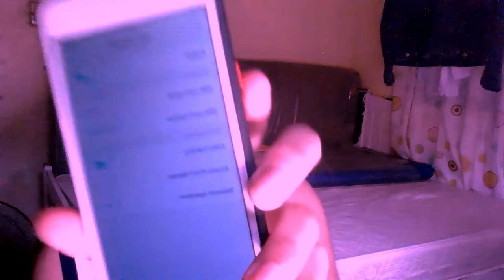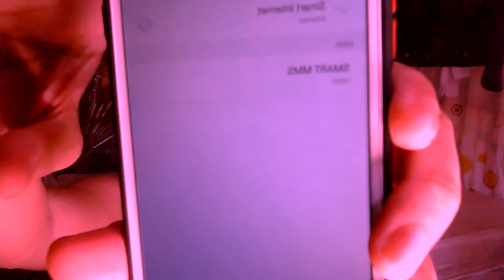Oppo F1s AFTER 1 MONTH UPDATE! | May Naging Problema Ba? + Gumagana Pa Ba? | Worth It Ba Talaga?